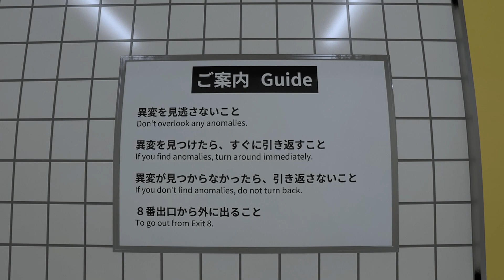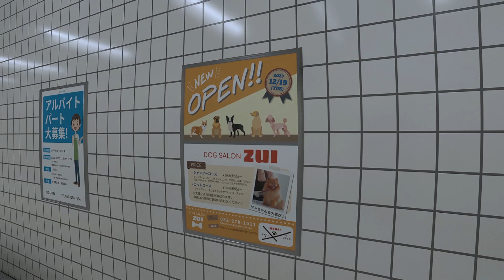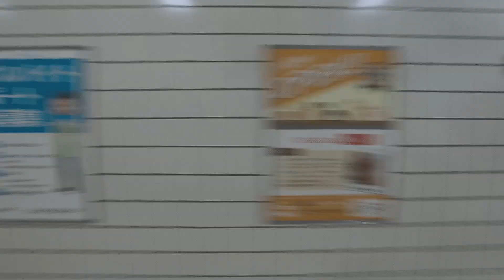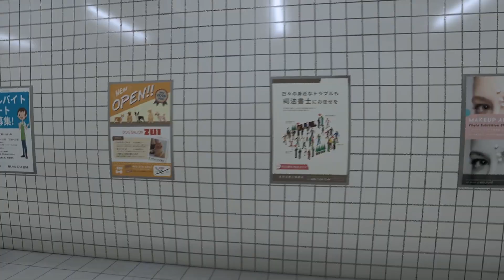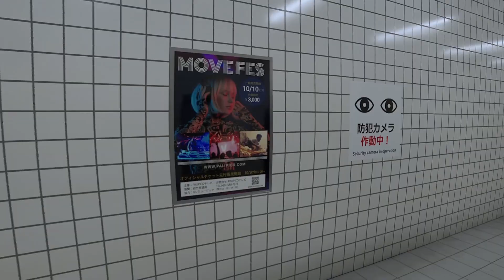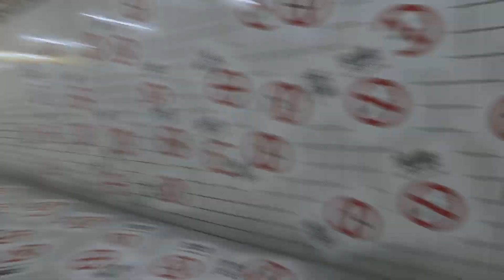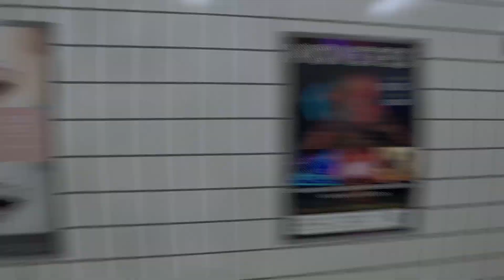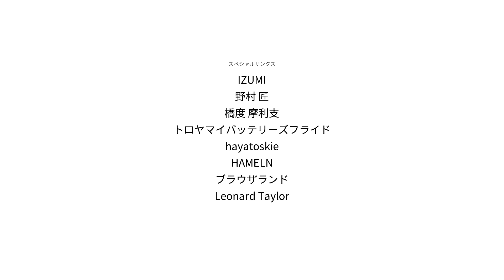THIS GUY WAS GIVING ME THE HEEBIE-JEEBIES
This balding guy was creeping me out the whole time I was playing

The game was too eerie as well, so quiet, making anything that happened even more scarier than it should have been